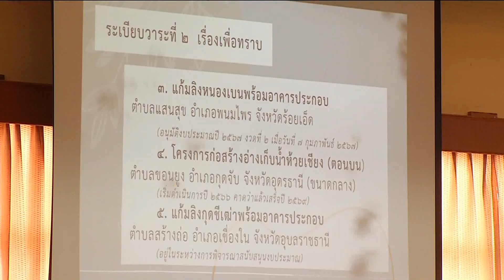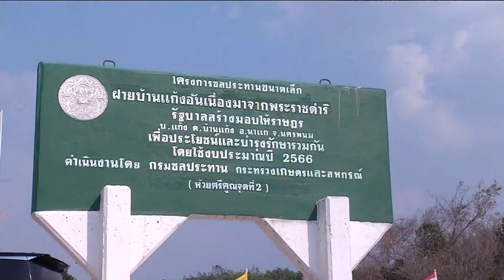องคมนตรี ติดตามโครงการพัฒนาแหล่งน้ำฯ พื้นที่ จ.นครพนม ข่าวในพระราชสำนัก วันที่ ๒๓ กุมภาพันธ์ ๒๕๖๗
องคมนตรี  ติดตามการดำเนินงานโครงการด้านการพัฒนาแหล่งน้ำอันเนื่องมาจากพระราชดำริ ในพื้นที่จังหวัดนครพนม